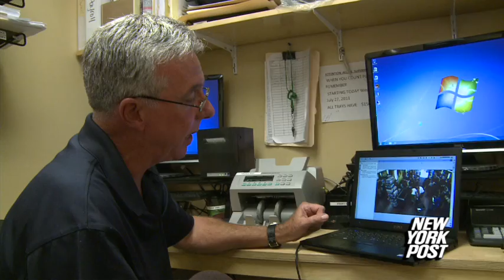Un-Fairway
Mom accused of stealing from UES Fairway banned for life.